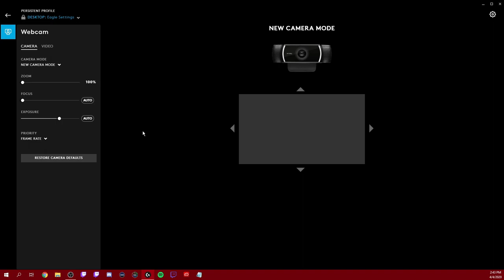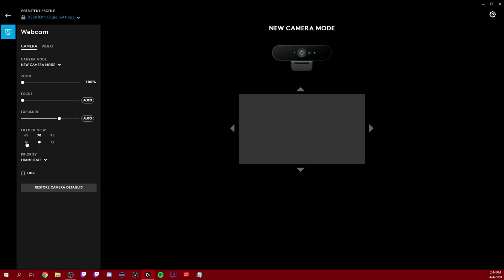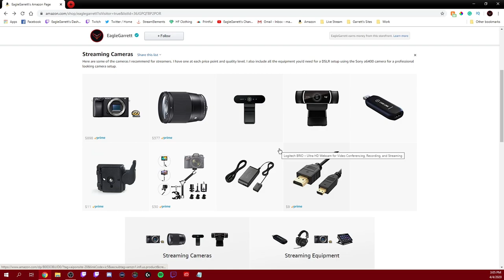PICKING A CAMERA FOR STREAMING: Choosing the Best Streaming Camera For You!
Picking a camera for streaming can be a hard thing to figure out if you don't know what to look for. But more importantly than that, what is each camera going to actually look like once you hook it all up and start streaming? In this video we're skipping past most of the specs of each individual camera and taking a practical look at the Logitech C922, Logitech BRIO, and Sony a6400 and what they actually look like. Hopefully this will help assist you in choosing the best streaming camera for you!

I'll show you three of the most popular cameras for streaming on Twitch, YouTube, Mixer, and Facebook in an attempt to help you figure out which one you need to buy. After looking at each camera individually, I'll put them side by side and let you see what they look like in comparison to one another. In addition to this, I'll also be explaining all the things you'll need to look for and think about when looking at getting into streaming from a DSLR camera.

Timestamps for each of the cameras and the side by side comparison are below for quick reference. My hope is that this video will help you pick out the perfect camera for your stream or help in your next camera upgrade decision. Let me know if you have any thoughts or questions in the comments below!

TIMESTAMPS:
0:00 - Start
01:55 - Logitech C922
05:18 - Logitech BRIO
08:24 - Sony a6400
22:14 - All Three (Side By Side Comparison)

EQUIPMENT TALKED ABOUT:

Logitech C920

Logitech C922

Sony a6400 & All Equipment Discussed In Video

MY STREAMING GEAR & RECOMMENDATIONS

VIDEO RECORDED ON:

Sony a6400 DSLR Camera
Sigma 16mm 1.4 Lens for DSLR
GoXLR Mixer